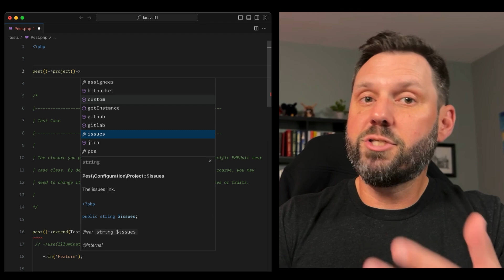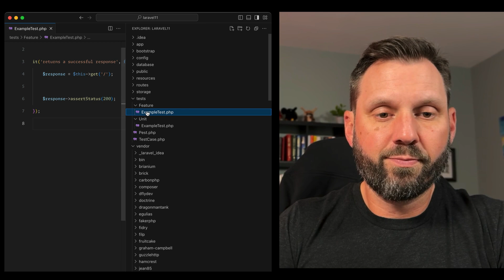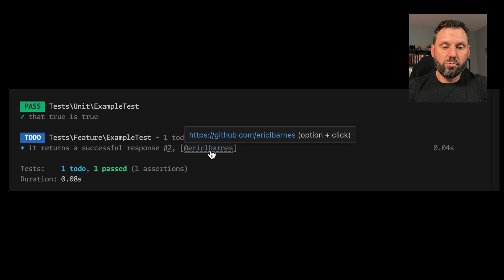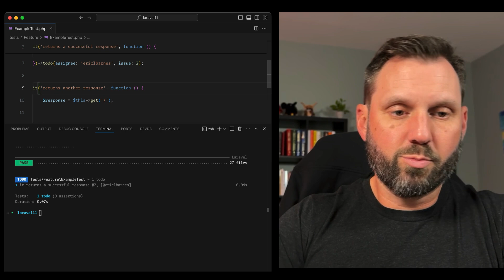Pest 3: Now with Team Management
Team Management is a new feature of Pest v3 that allows you to manage tasks and todos with your team directly from the console.